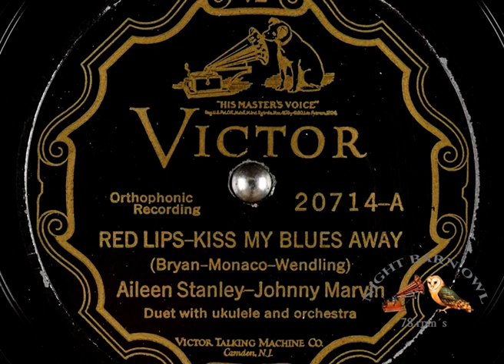RED LIPS KISS MY BLUES AWAY - Aileen Stanley & Johnny Marvin 1927 Victor 20714 A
Aileen Stanley & Johnny Marvin 1927
RED LIPS KISS MY BLUES AWAY
Written by Bryan; Monaco; Wendling.
Duet with ukulele and orchestra

Also performed by Aileen Stanley:
- "When My Sugar Walks Down the Street (All the Little Birdies Go Tweet-Tweet-Tweet) with Gene Austin: